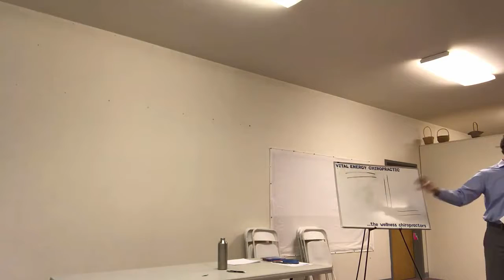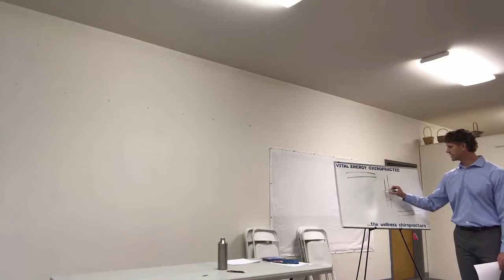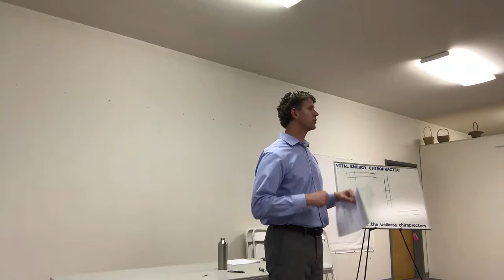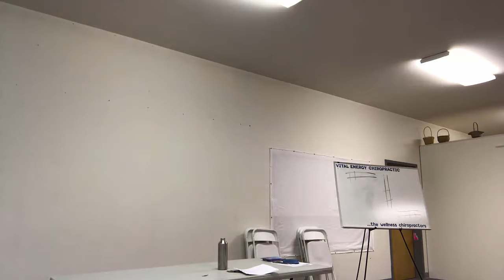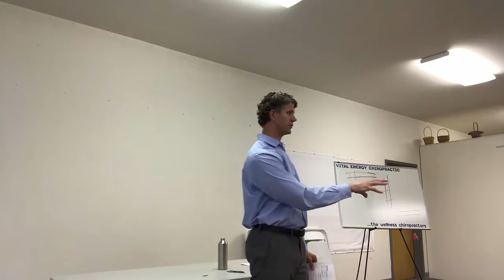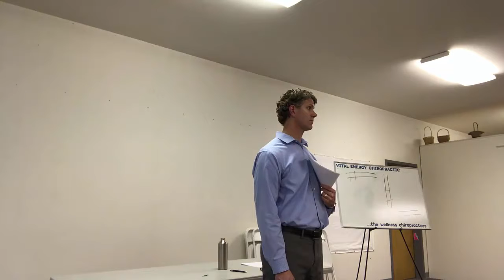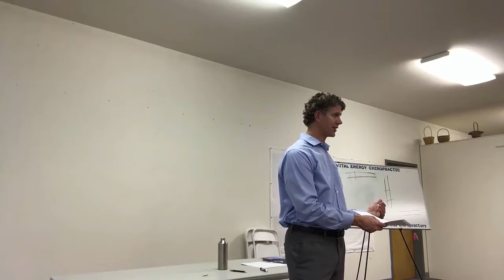PARETO PRINCIPLE WORKSHOP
In this workshop, Dr. McClain describes the Pareto Principle (80/20) and how to use to create massive leverage in your life!